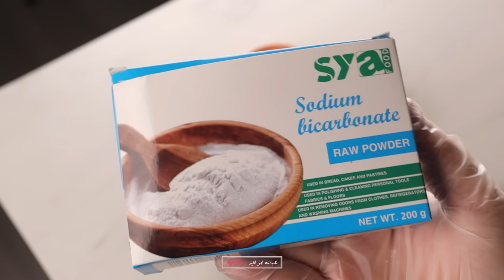كيكة الجزر🥕 (ملكة الكيكات) أظبط وصفة جربتها هتاخدكم لعالم تاني🤤..!!؟؟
▶ المقادير:
"مقادير كيك طبقة واحدة( الشكل البسيط ) "

 الكمية تكفي لتحضير صينية واحدة من الكيك مقاس 20* 20
ثلث كوب +ملعقة كبيرة زيت ( 75 جرام )
كوب الا ربع زبدة بحرارة الغرفة ( 150 جرام )
نصف كوب + 2 ملعقة كبيرة سكر أبيض ( 120 جرام )
نصف كوب + 2 ملعقة كبيرة سكر بني فاتح ( 120 جرام )
3 حبات بيض بحرارة الغرفة
كوب ونصف+ 2 ملعقة كبيرة دقيق متعدد الإستعمالات ( 210 جرام )
ملعقة الا ربع صغيرة بيكنج بودر ( 4 جرام )
معلقة الا ربع بيكنج صودا ( 4 جرام)
رشة ملح
ملعقة صغيرة قرفة ناعمة( 6 جرام)
كوب جزر مبشور ناعم ( 175 جرام )
كوب وربع عين جمل مفروم ( 125 جرام ) ( إختياري ممكن الإستغناء عنه
ملحوظات هامه /
*من الممكن الإستغناء عن الزبدة وتعويضها بالزيت مجمل الكمية هيكون كوب و3 ملاعق زيت 225 جرام )

* من الممكن الإستغناء عن السكر البني وتعويضه بسكر ابيض مجمل الكمية هتكون 240 جرام سكر ابيض تقريبا كوب و 4 ملاعق كبيرة

* عين الجمل إختياري من الممكن الإستغناء عنه
" مقادير كيك متعدد الطبقات "

الكمية تكفي لتحضير 4 صواني مقاس 20 سم ( 8 أنش )

3 أكواب +4.5 ملعقة كبيرة دقيق متعدد الإستعمالات ( 420 جرام)
كوب و4 ملاعق كبيرة سكر ابيض ( 240 جرام)
كوب و 4 ملاعق كبيرة سكر بني فاتح ( 240 جرام)
6 حبات بيض بحرارة الغرفة
2 كوب و2 ملعقة كبيرة جزر مبشور ناعم ( 375 جرام )
كوب ونصف زبدة ( 300 جرام )
كوب الا ربع زيت ( 150 مللي )
2 ملعقة صغيرة قرفة ( 10 جرام)
ملعقة الا ربع صغيرة ملح ( 4 جرام)
ملعقة ونصف صغيرة بيكنج بودر ( 8 جرام)
ملعقة ونصف صغيرة بيكنج صودا ( 8 جرام)
2 كوب وربع عين جمل مفروم ( 250 جرام)
( إختياري ممكن الإستغناء عنه )
ملحوظات هامه /
*من الممكن الإستغناء عن الزبدة وتعويضها بالزيت مجمل الكمية هيكون 2 كوب وربع زيت 450 جرام )

* من الممكن الإستغناء عن السكر البني وتعويضه بسكر ابيض مجمل الكمية هتكون 2 كوب و8 ملاعق سكر 480 جرام سكر أبيض)

"مقادير كريمة الزبدة الأمريكية لكيك طبقة واحدة"

ربع كوب زبدة بحرارة الغرفة ( 50 جرام)
كوب الا ربع جبنة كريمي ( 75 جرام)
2 ونصف كوب سكر بودرة ( 300 جرام)
رشة ملح
" مقادير كريمة الزبدة الأمريكية لكيك 4 طبقات "

كوب الا ربع + ملعقة كبيرة زبدة بحرارة الغرفة ( 170 جرام)
2 كوب الا ربع جبن كريمي ( 270 جرام)
كيلو سكر بودرة ( 1000 جرام)
رشة ملح